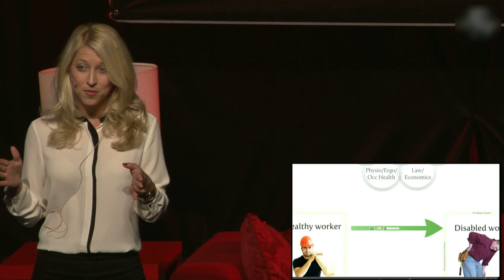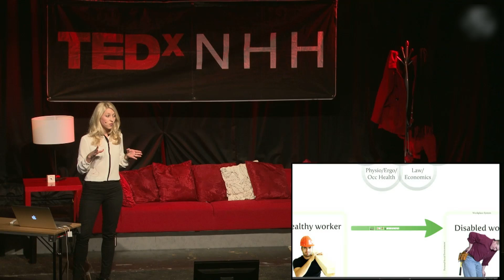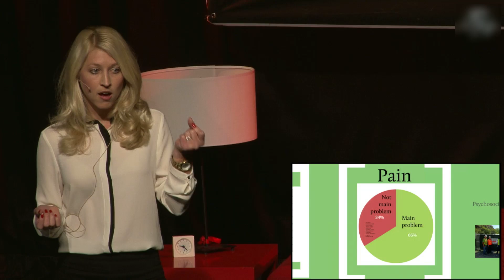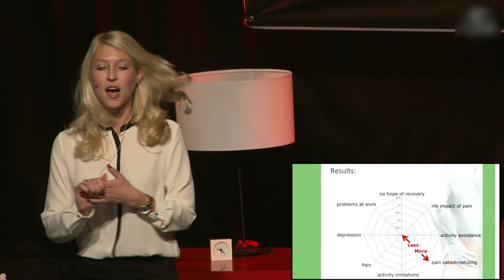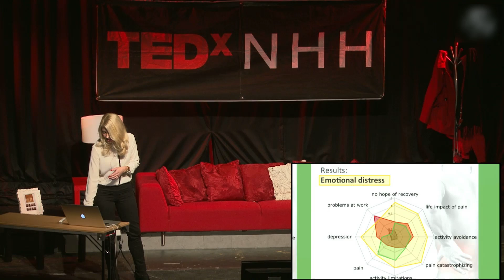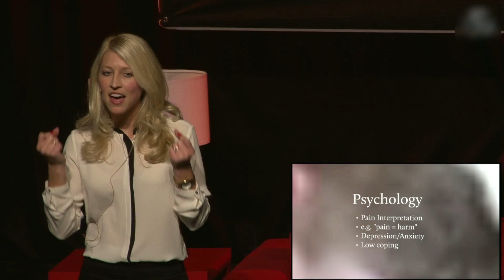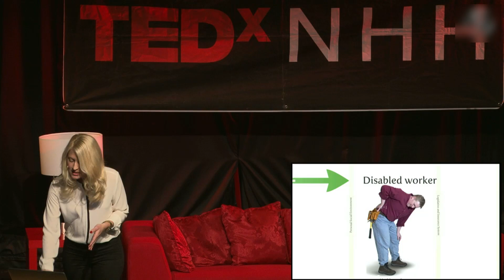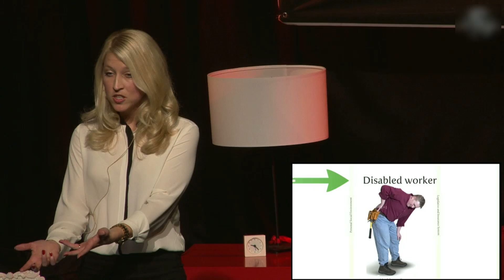Pain, Is it all in your mind?: Silje Endersen Reme at TEDxNHH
Silje Endresen Reme's talks about the common phenomenon of back pain; why some people develop chronic pain and disability while others don't, and what psychology has to do with it. Silje is a PhD. from Uni Health, Uni Research, Bergen & Harvard School of Public Health, Boston.